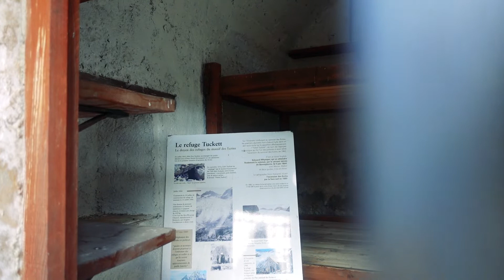LES ÉCRINS #2 - JE DÉCOUVRE L’UN DES PLUS BEAUX GLACIERS DE FRANCE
Pour ce deuxième épisode dans le Parc National des Écrins, je me rends sur un site mythique dans la région des Hautes-Alpes : le Glacier Blanc et son frère le Glacier Noir !